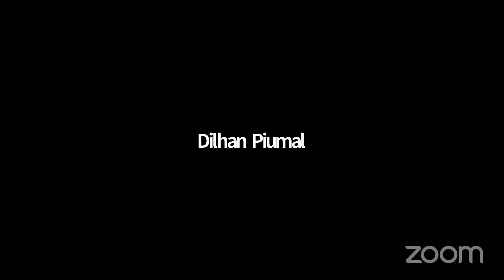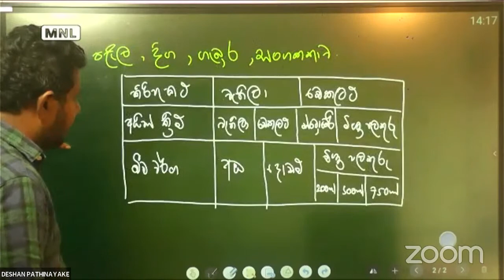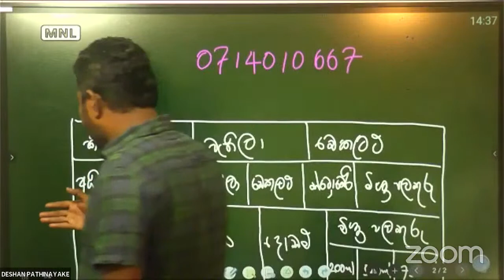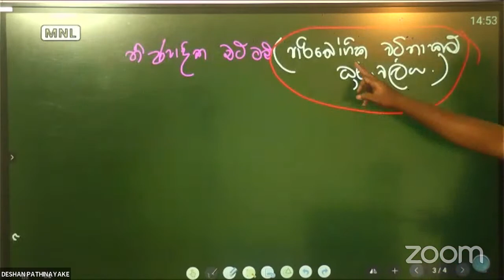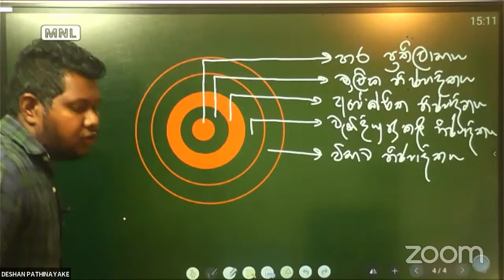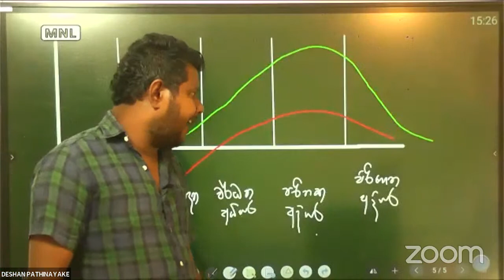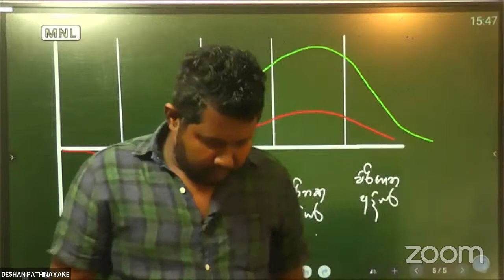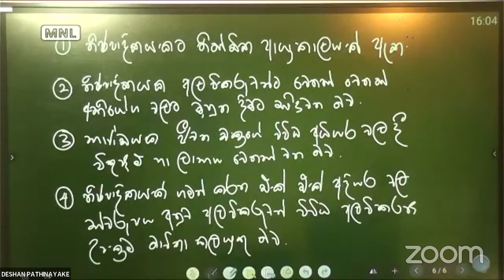2022 Theory අළෙවිකරණය 5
advanced level business studiess sinhala lessons | a/l business studies |

a/lbs businessstudies​ advancedlevel​ businessstudiessinhala​ businessfoundation​ Government and Business